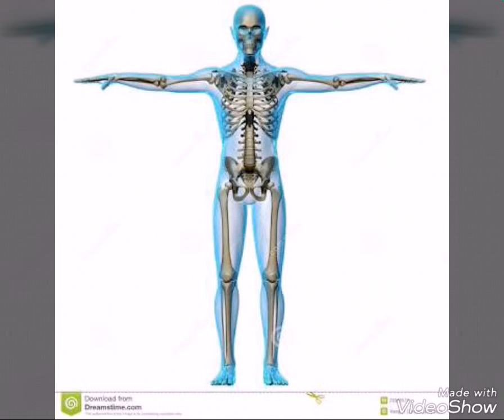"Estamos ficando loucos animação "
Vidio original por:gato galático